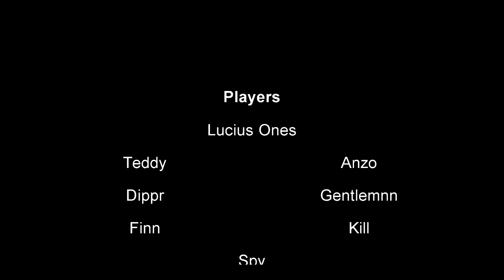Lucius 1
Hi , we're a roblox team. And I know for the first teamtage it wasn't the best. So we're really in need for some editors and designers, so dm @ihitquadfeeds . ~Dippr

Leaders are subboxed!